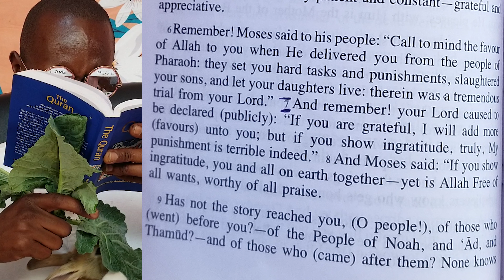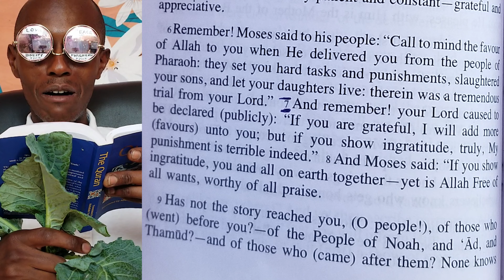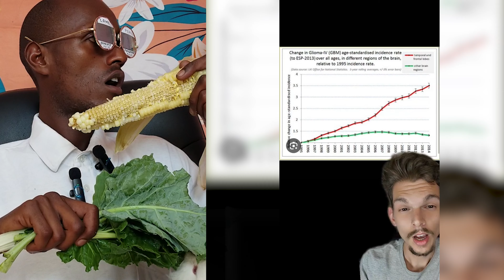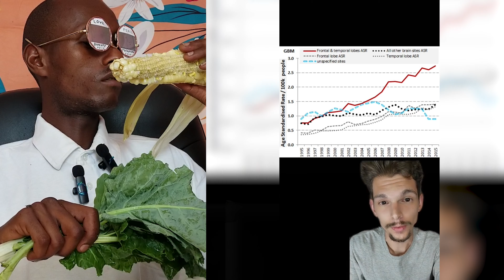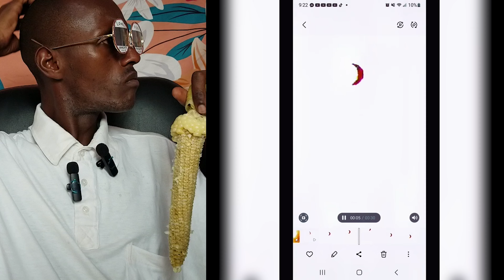Creepy TikToks that will make you rethink reality. REACTION (episode 987)